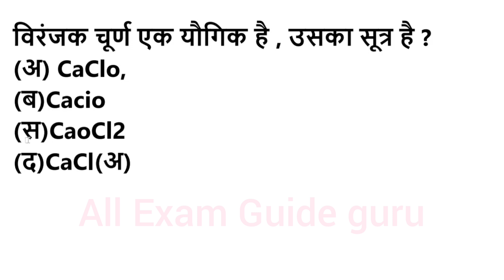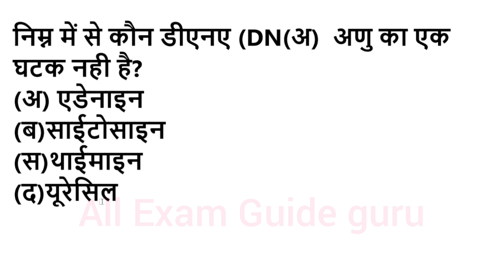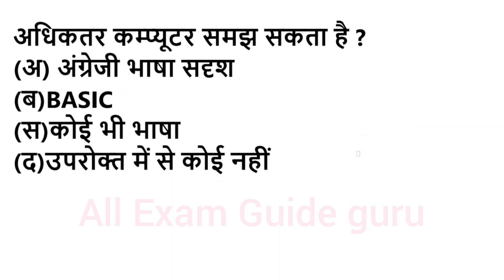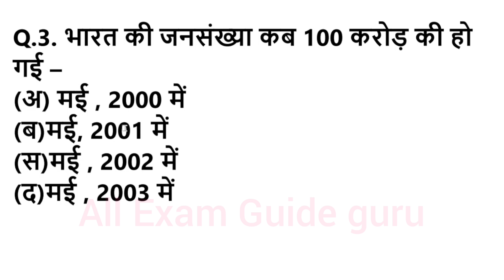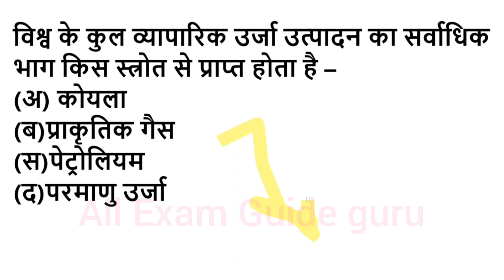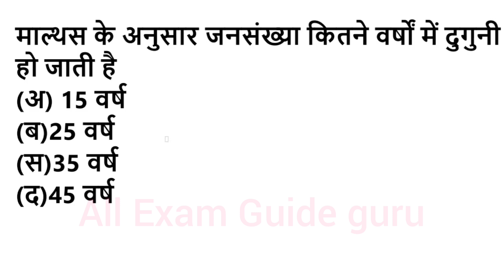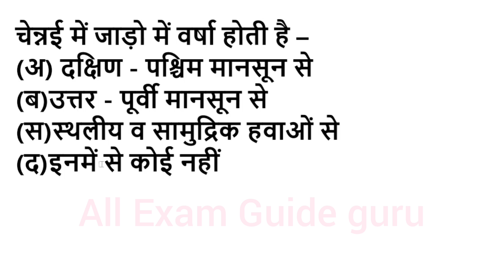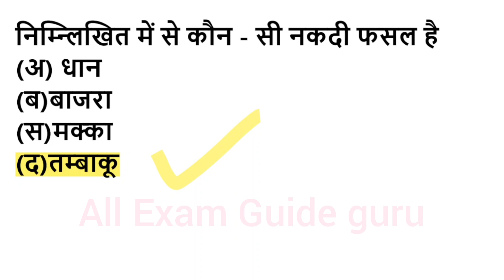1000 लुसेंट gk का सार पार्ट-1, बार बार एग्जाम में आये प्रश्न, 1000 lucent gk question answer mcq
1000 लुसेंट gk का सार पार्ट-1, बार बार एग्जाम में आये प्रश्न,  1000 lucent gk question answer mcq